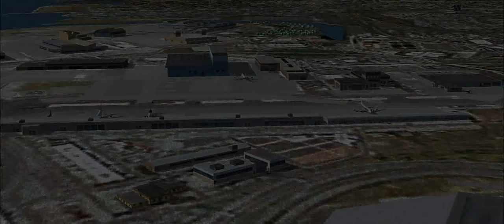Airports - John F. Kennedy International Airport